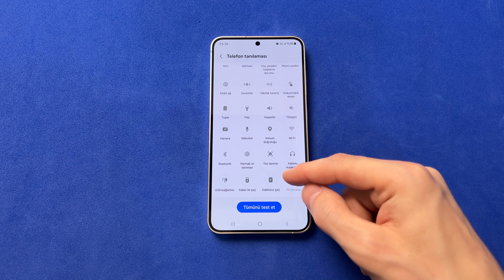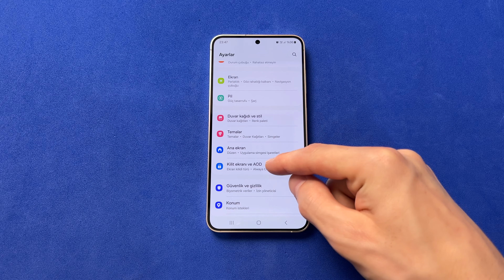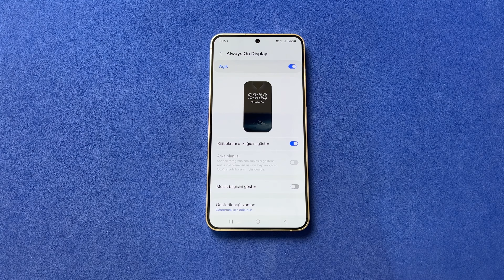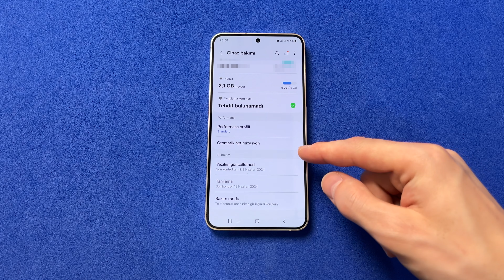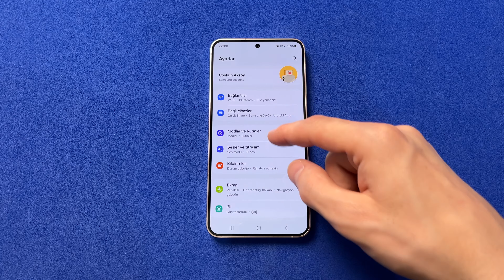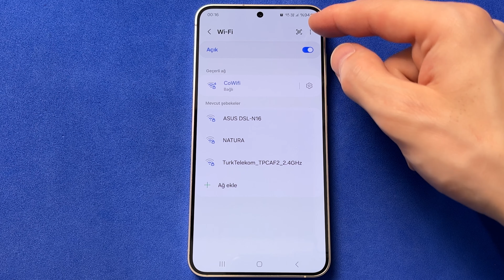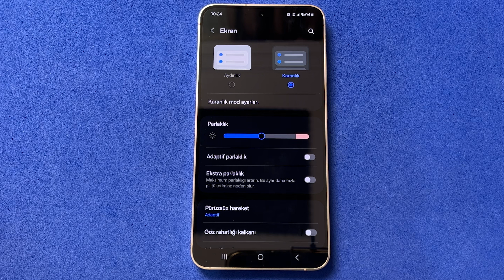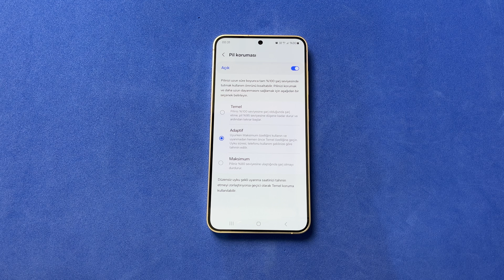Samsung Telefonunun Bataryası (Pili) Az Gidiyorsa Pil Sürenizi Artıracak Ayarlar ve Püf Noktaları!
Herkese Yeni bir video ile tekrar merhabalar, Ben Coşkun. Yeni veya Eski model fark etmez kullanmakta olduğunuz samsung telefonunuzun batarya performansından memnun değilseniz, bu videoda göstereceğim bazı önemli pil tasarruf tüyoları ve ipuçlarından sonra artık bundan sonra telefonunuzun günlük pil ömrü size daha uzun süre dayanmış olacak.Gözünüzden kaçan ve bilmediğiniz çok fazla pil ayarı mevcut olduğu için kesinlikle videoyu izlemenizi tavsiye ederim. Videomu izleyerek Samsung telefonunuzun Pil Ömrünü artırabilirsiniz.